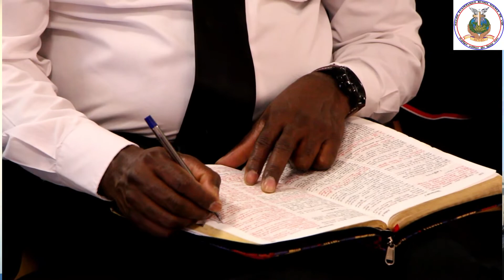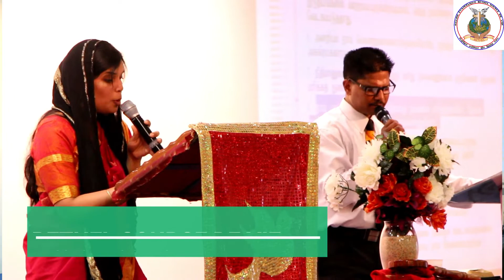16 th Decembre 2018 Message Pasteur Christy